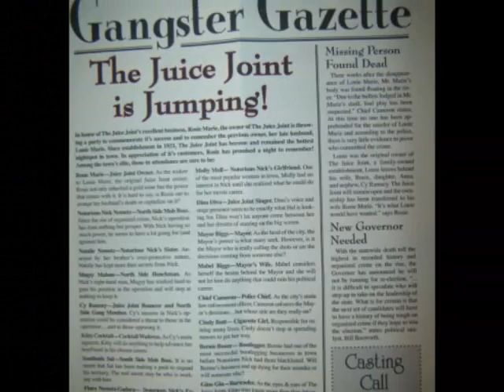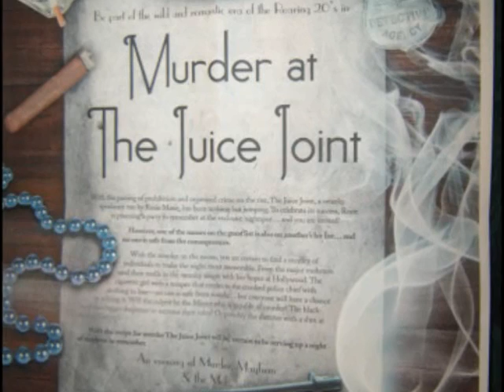Noah Party on Jan 14 2012.wmv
Murder at the Juice Joint.